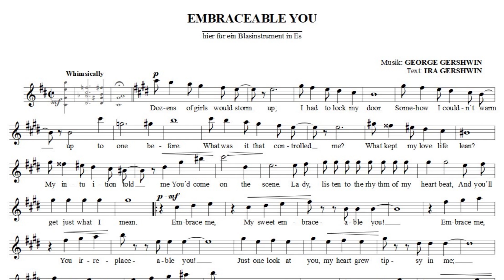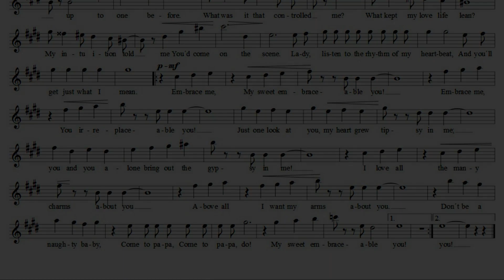George Gershwin: "Embraceable You", hier für Blasinstrumente in Es (hohe Fassung)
Text: Ira Gershwin
Embraceable You (Musical "Girl Crazy")
hier für Blasinstrumente in Es (Alt-, Baritonsaxophon, Klarinette ...)